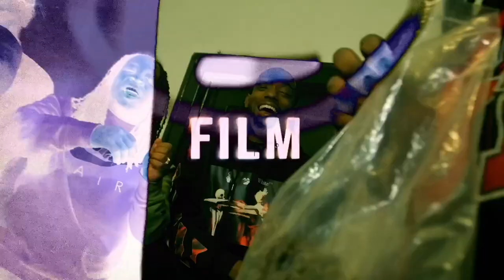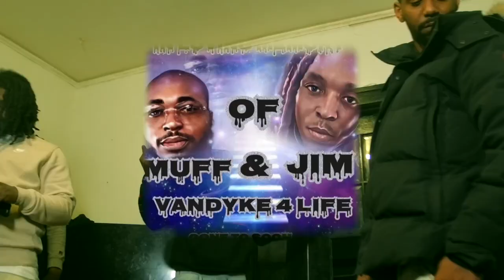Vandyke Lil CJ - RUDY (Shot By Dexta Dave)